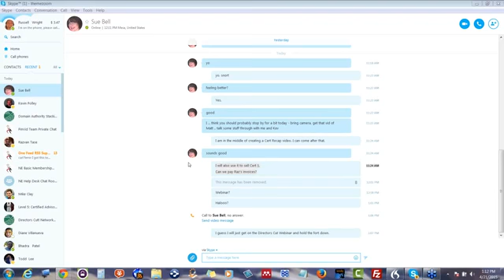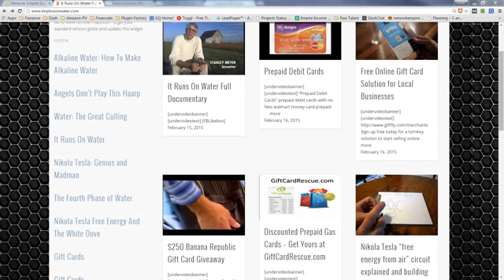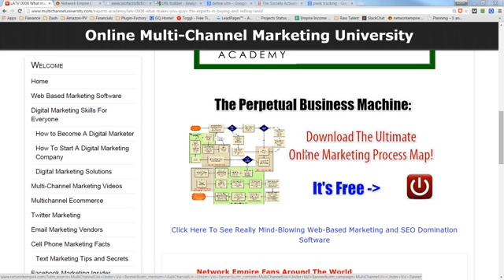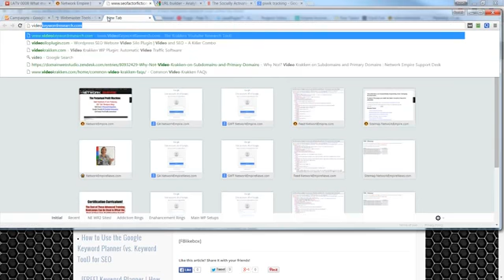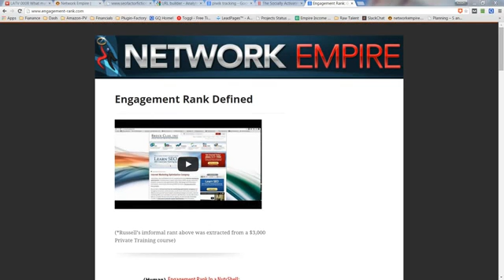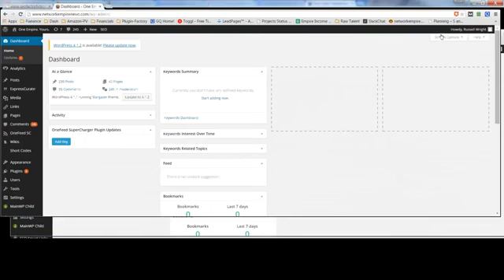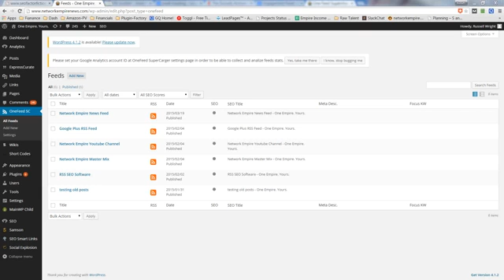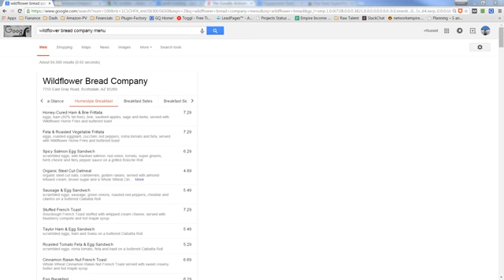QZX911 N3TW0RK 42I